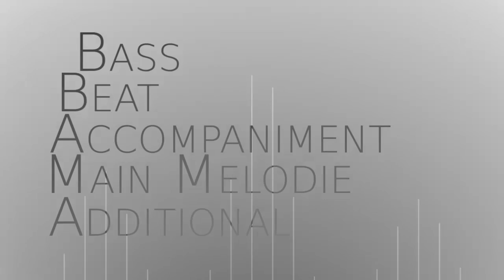Bassline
Ein kleines Stück, welches mithilfe von Linux Multi Media Studio erstellt wurde.
(Yes, the melody is deadly.)